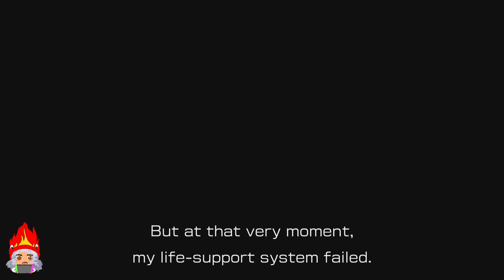Olimar's Shipwreck Tale 3/3 - Pikmin 4 Playthrough Part 35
Part of a play through for Pikmin 4 I streamed on Twitch.